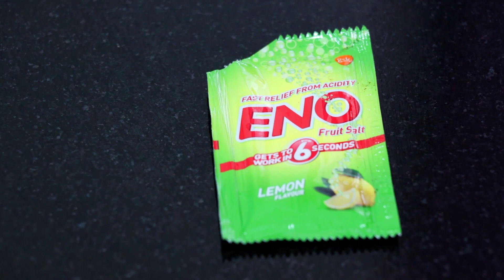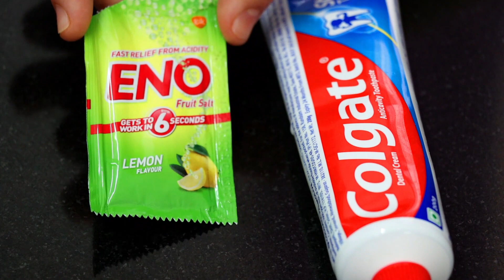Shampoo में बस ये चीज़ मिलाकर लगालो रातोरात हाथ-पैर दूध जैसे गोरे और सॉफ़्ट हो जाएंगे